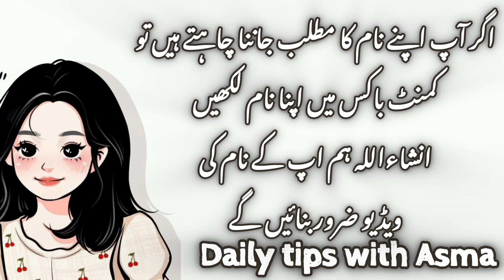Sabrina name meaning in urdu//صبرینا نام کا مطلب کیا ہے//Sabrina //Daily tips with Asma